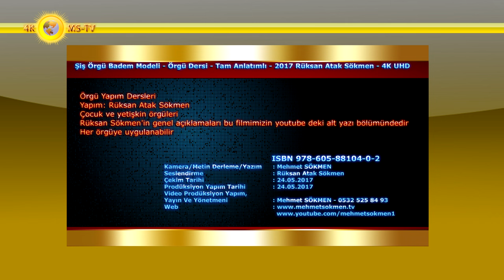Şiş Örgü Badem Modeli - Örgü Dersi - Tam Anlatımlı - 2017 Rüksan Atak Sökmen - 4K UHD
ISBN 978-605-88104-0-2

Örgü Yapım Dersleri  Yapım: Rüksan Atak Sökmen
Çocuk ve yetişkin örgüleri
Rüksan Sökmen'in genel açıklamaları bu filmimizin youtube deki alt yazı bölümündedir
Her örgüye uygulanabilir

Örgü Tasarım Ve Yapım kanalımızda yeni başlayanlar için kısa aralıklarla video yayınlıyoruz. genel örgü dersleri, örgü nasıl örülür dersleri çeşitli ipuçları ve örgü örnekleri gösteriliyor. Hazırlanan örgü modeli bölüm bölüm, ilk ilmekten son ilmek ve dikişe kadar tüm püf noktalarıyla sizlere en ince ayrıntısına kadar anlatıyoruz.
Örgü modellerimiz ile ilgili merak ettiğiniz, öğrenmek istediğiniz her şeyi videolarımızın altına yorum olarak zaten yazıyorsunuz, bizde cevaplıyoruz.
 Videolarımızın altına yazdığınız her yorumu dikkatle okuyoruz ve sorularınıza cevap veriyoruz. Bu yüzden aklınıza takılan her türlü soruyu yorumlar bölümünden yazarak bize sorabilirsiniz.
Merhaba sevgili örgü severler. Örgü Tasarım Ve Yapım Kanalımıza Hoş geldiniz.
Bu kanalımızda örgü severler için hazırlayıp sunduğumuz çok güzel modeller var. Kısa aralıklarla yeni bir tasarım yayınlıyoruz. Bu modellerde birinci ilmekten son ilmeğe kadar sizlere adım adım neler yapacağınızı öğretmeye çalışıyoruz.
Dikişten ütüsüne kadar gerekirse tüm açıklamaları yapıyoruz.
Sevgi dolu örgüler dileriz
Kamera/Metin Yazım : Mehmet SÖKMEN
Seslendirme : Rüksan Atak SÖKMEN
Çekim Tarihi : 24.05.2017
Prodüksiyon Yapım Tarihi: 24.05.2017